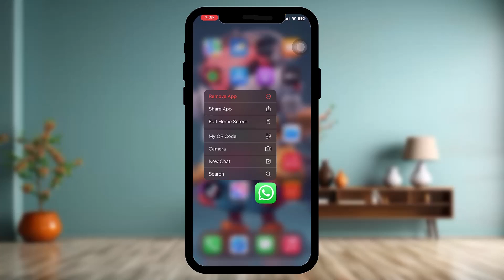How To Fix Whatsapp Checking For New Messages !! Checking for New Messages Whatsapp Error - SOLVE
Want to know How To fix checking for new messages whatsapp problem but don't know how?
This quick video will guide you to fix checking for new messages whatsapp problem

So, in this few simple steps you can successfully fix checking for new messages whatsapp problem

Timestamps :
00:00: INTRODUCTION
00:18: LONG TAP ON THE APP
00:18: TAP ON APP INFO
00:34: PERMISSIONS